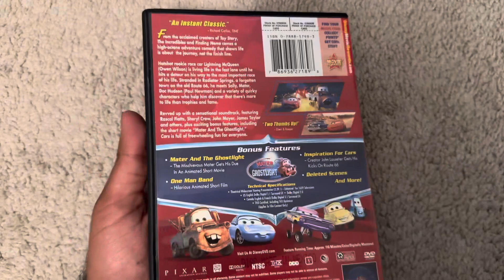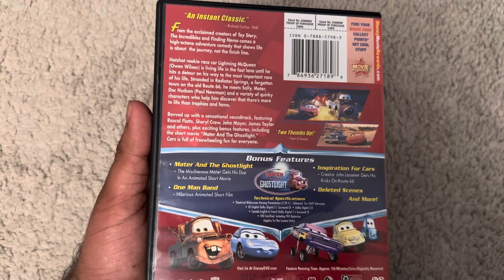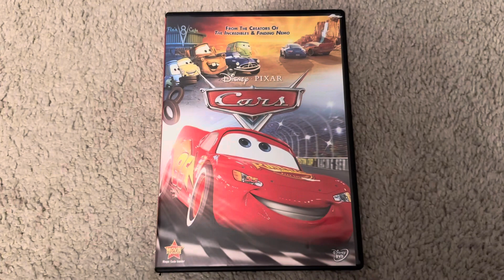Cars ( 2006 ) DVD Review